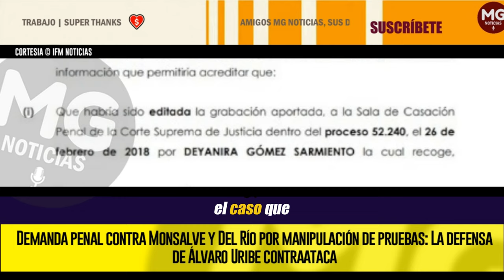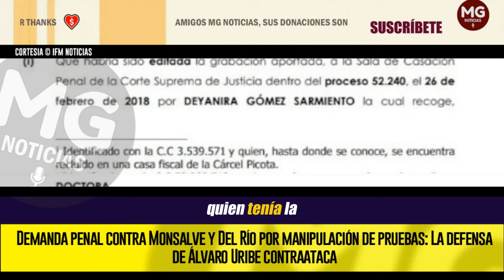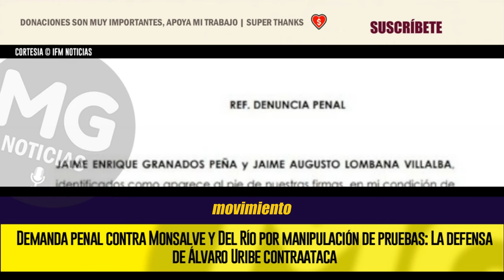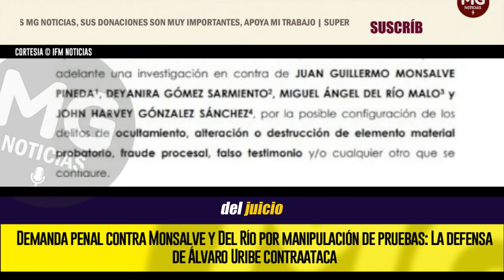LA DEFENSA DE URIBE CONTRAATACA 🔴 DEMANDA PENAL CONTRA MONSALVE Y DEL RÍO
Como preámbulo a la continuidad de las audiencias preparatorias que se retoman mañana jueves, la defensa del expresidente Álvaro Uribe Vélez ha dado un nuevo giro en el caso que lo involucra, al presentar una demanda penal ante la Fiscalía General de la Nación contra el abogado Miguel Ángel del Río y el testigo clave de la Fiscalía, Juan Guillermo Monsalve. Según los representantes legales del exmandatario, la acción busca que se investigue la presunta manipulación y eliminación de pruebas clave que habrían sido alteradas en la etapa previa al juicio.
IFM NOTICIAS